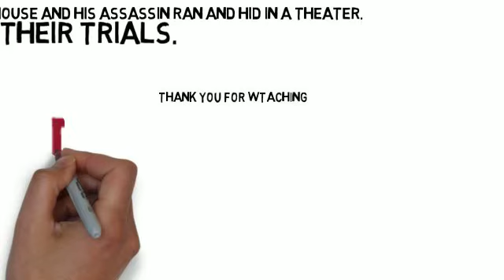Abraham Lincoln and John F. Kennedy